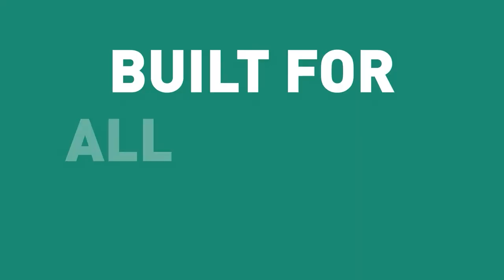Discovering Crypto Alphas w/ Alex Svanevik, Founder of Nansen -Ep.49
How can you find alphas in crypto? We are joined by Alex Svanevik, founder of Nansen. Alex gives us an insight into Nansen, the blockchain analytics platform and breaks down crypto alphas using Nansen's data.

Timestamps
[01:16] Intro
[02:02] What is Nansen?
[03:51] What type of product/data Nansen offers?
[07:06] Nansen and AI
[12:05] Nansen's "State of the Industry" Report- Smart money
[23:38] How does one get better at NFT trading?
[30:50] Alex's thoughts on gaming chains
[39:50] What inferences can be draws on success of DAOs?
[42:41] Obstacles faced for institutional adoption
[47:30] Alex's crypto predictions for 2022
[50:43] Nansen's plan for 2022

Links

Wanna trade promising Altcoins with low fees on a world-leading crypto exchange? KuCoin is the No.1 altcoin exchange offering 600+ tokens and 1,000+ trading pairs in trending sectors such as DeFi, NFT and Metaverse.